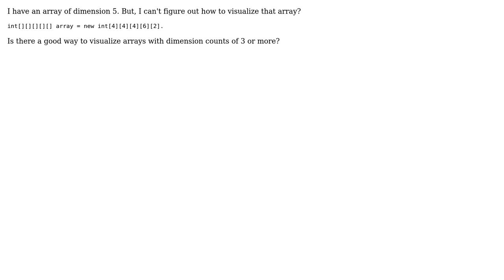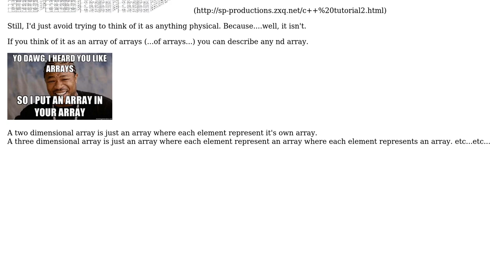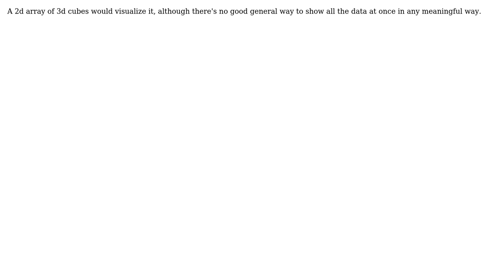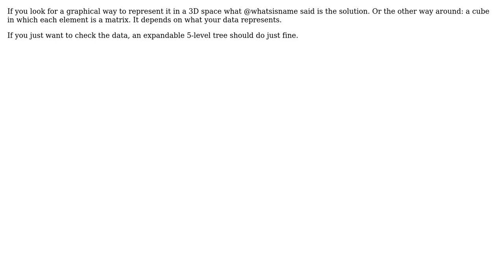Software Engineering: Visualization of N›2-D array? (6 Solutions!!)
Software Engineering: Visualization of N›2-D array?

With thanks & praise to God, and with thanks to the many people who have made this project possible! | Content (except music & images) licensed under CC BY-SA | Music | Images & others | With thanks to user whatsisname user Rob P. user relstudiosnx user NickO user Gangnus user Erik Reppen user Adrian Ber and the Stack Exchange Network Trademarks are property of their respective owners. You are responsible for your own actions.